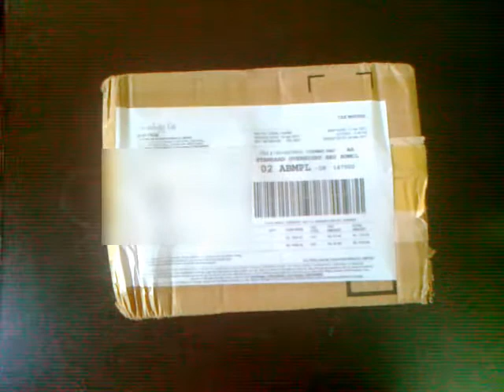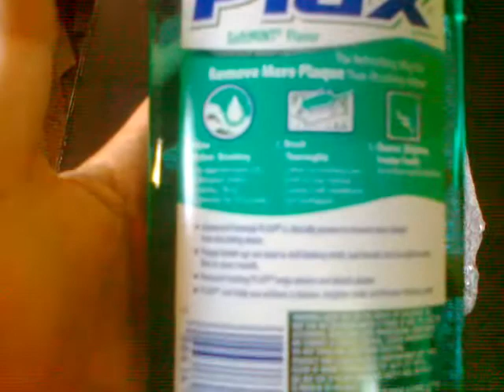How To Remove Tartar & Plaque off Teeth AT HOME!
Reviewing Plax Softmint Advanced Formula Plaque Loosening Rinse Soft Mint.

Ye sirf mouthwash nahi, balki usse badhkar hai.